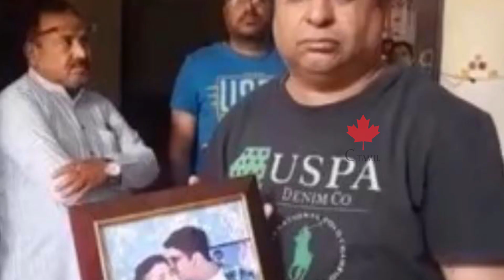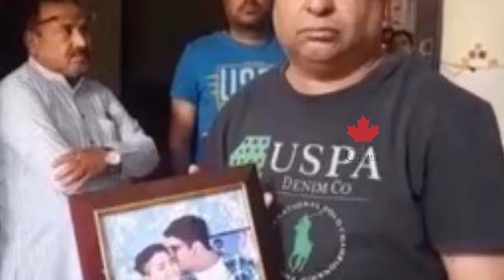கனடாவில் இந்திய மாணவரின் பரிதாப நிலை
உத்தரபிரதேச மாநிலத்தின் காசியாபாத்தை சேர்ந்த கார்த்திக் வாசுதேவ் (21) என்ற மாணவர் கனடாவில் தங்கி படித்து வந்தார்.